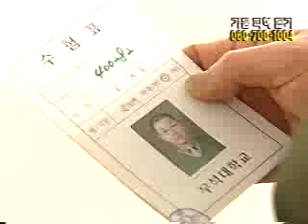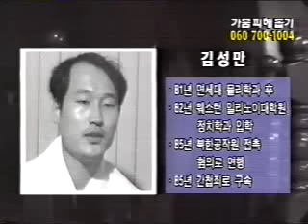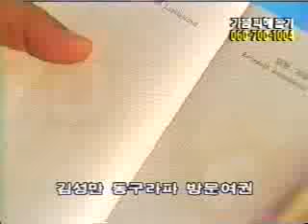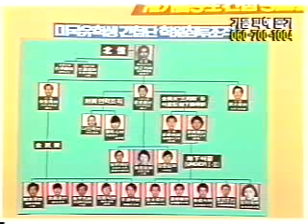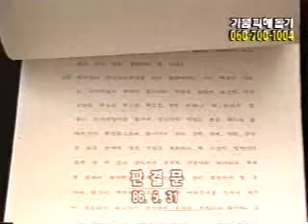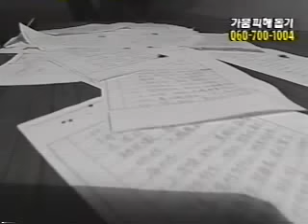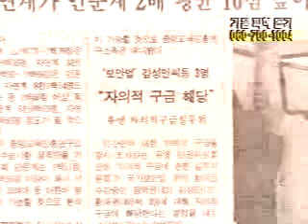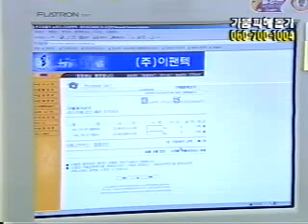이제는 말할 수 있다 34회 - 조국은 나를 스파이라고 불렀다, 구미유학생 간첩단사건